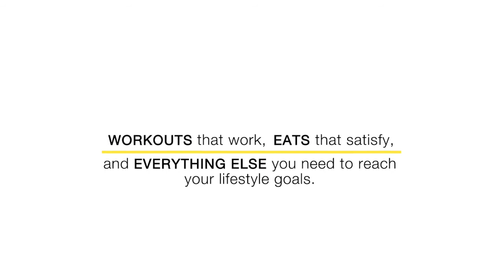Ketosis & Alcohol + Artificial Sweeteners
We all want to try out new things...but when someone trys to take our alcohol or sweeteners away, $hit hits the fan with a quickness. So, if you're looking to start a new diet, be it a ketogenic (ketosis/keto) diet, LCHF (low carb high fat), or anything else, here's why I think you should drop the alcohol and/or sweeteners.